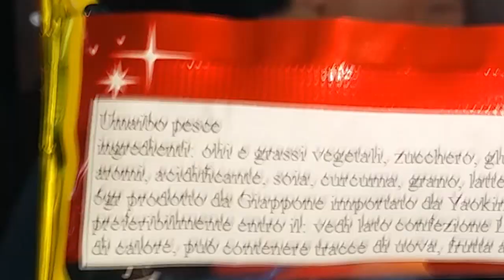PUZZA DI FI*A - Snack Giapponesi!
Uno snack con uno STRANISSIMO odore! MOLTO STRANO!
Contrada Cambuca
A: Grisì (PA)
Cap: 90040